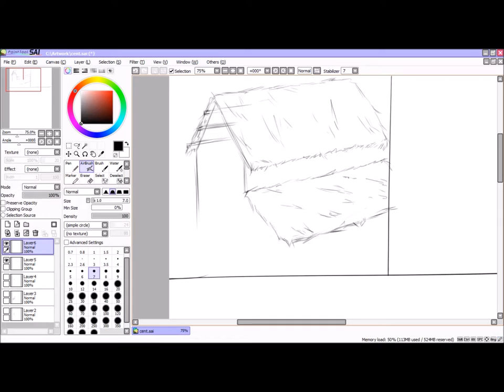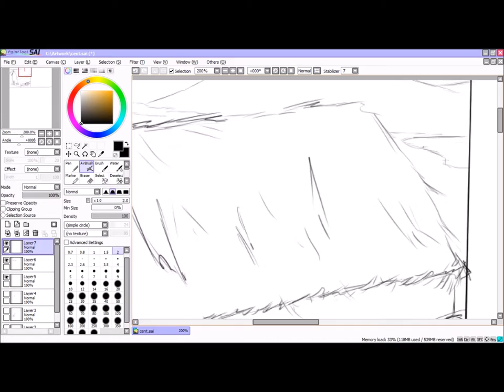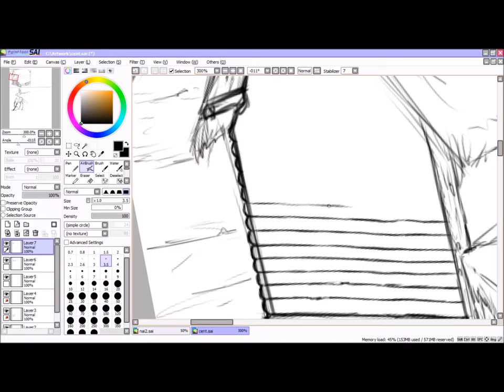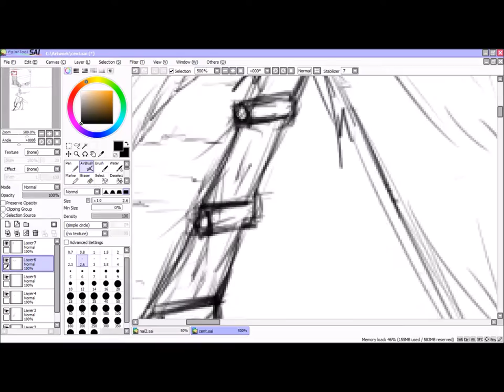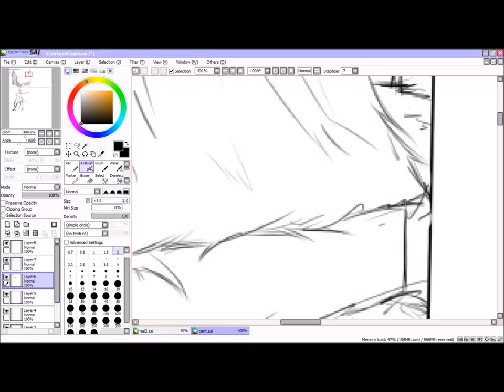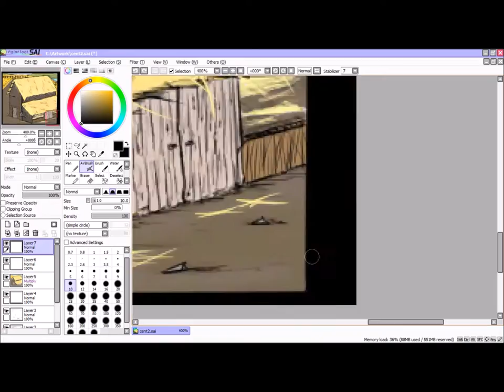Quickdraw: Barn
A speed-drawing of a barn and a farmland valley. I hope you enjoy.

YouTube Music Library: Mozart - Eine Kleine Nachtmusik